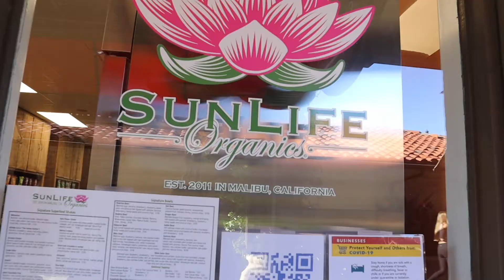Weekly Vlog With a 3 Month Old | Vlog 2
Hello Darlings!

We hope you enjoy this weekly vlog with our little one running around Los Angeles, headed to Malibu and enjoying time at home! It was also Andrew's first birthday as a dad - but due to quarantine we kept it very low key!